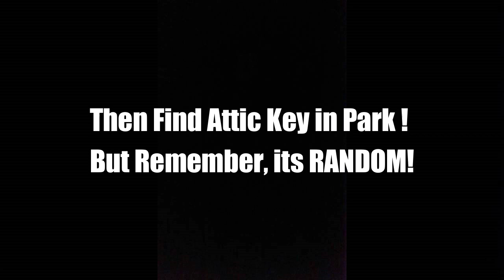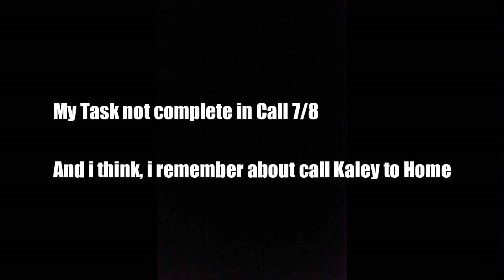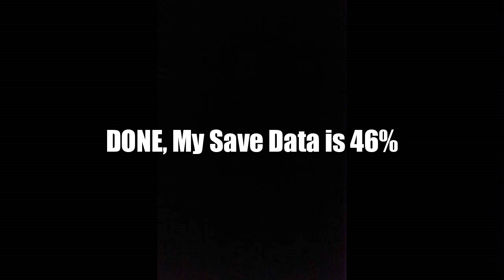Treasure of Nadia v.46082 - Attic Key, Chest Key, Alia's Profile #43